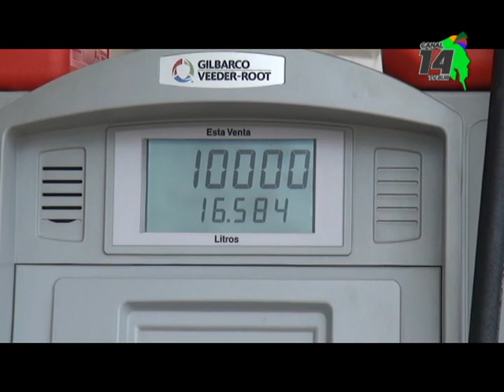tarifas de buses bajaron esta semana